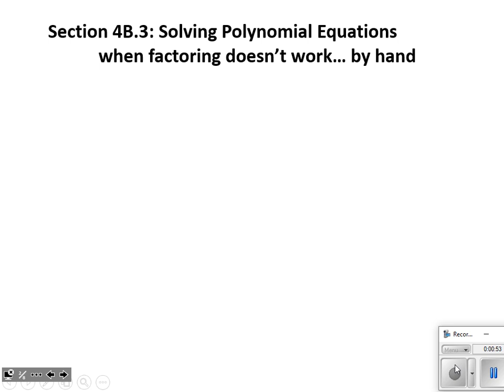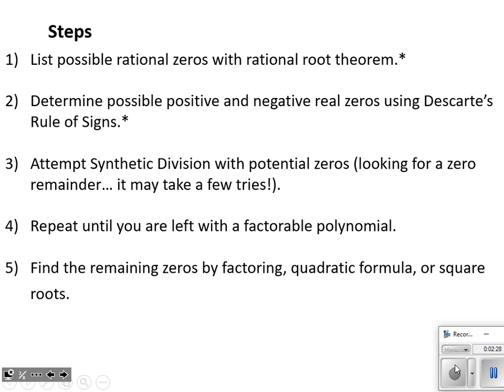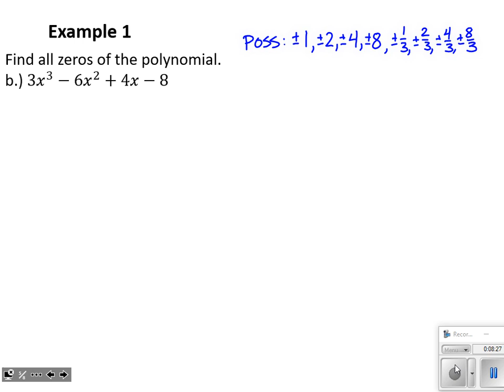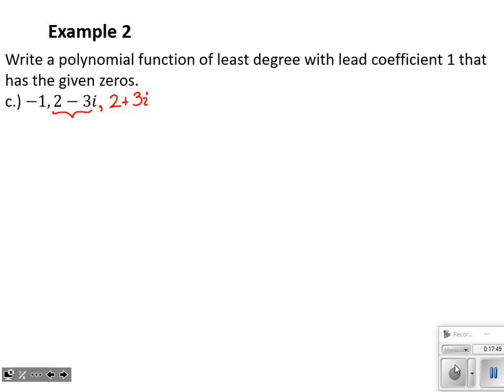Algebra 2: 4B.3 - Finding Zeros of Polynomials (by hand)